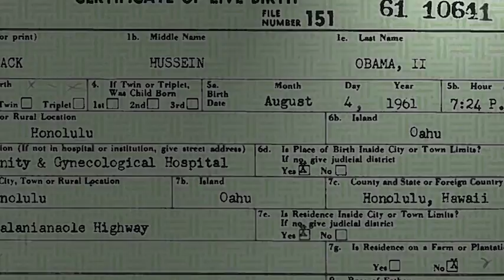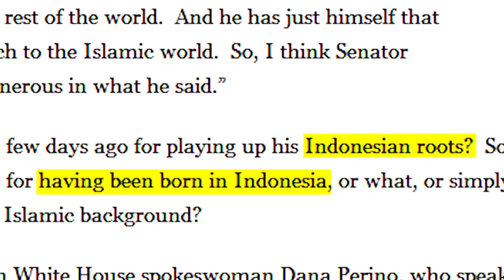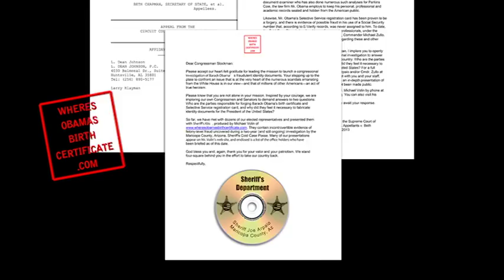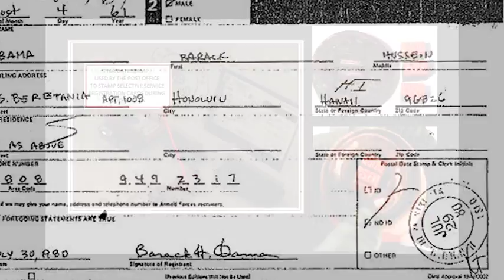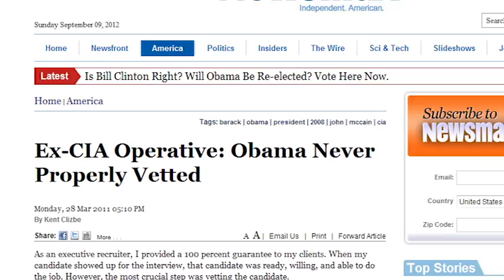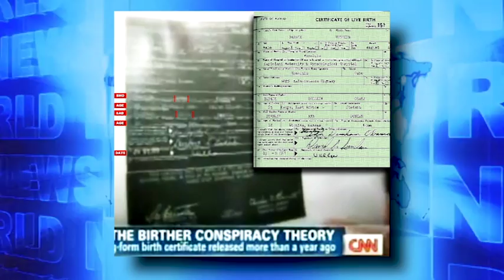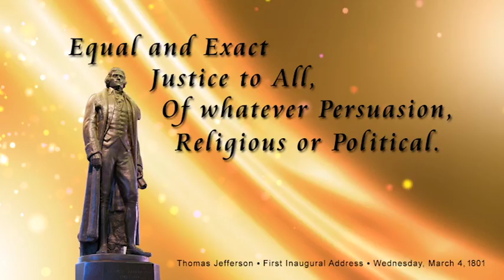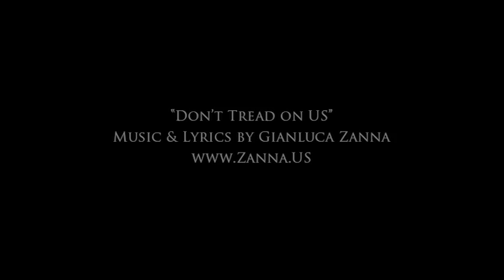Universe Shattering Promo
Sheriff Joe Arpaio's 2nd Obama Investigation
New Criminal Evidence About To Be Released
3/26/2014 - Details: This video outlines the document and ID fraud surrounding Barack Obama with his known aliases, AKA Barry Soetoro, AKA Soebarkah; and his Constitutional eligibility to hold the Office of the United States Presidency. Due to new criminal evidence, a 2nd official investigation has been opened by the Maricopa County Sheriff's Office unrelated to the original ID fraud investigation of Barack Obama. The public has been put on notice of an upcoming press conference disclosing this new criminal evidence which has been characterized as "Universe Shattering" by lead investigator Mike Zullo of the Maricopa County Cold Case Posse. - Complete Details: PixelPatriot.blogspot.com